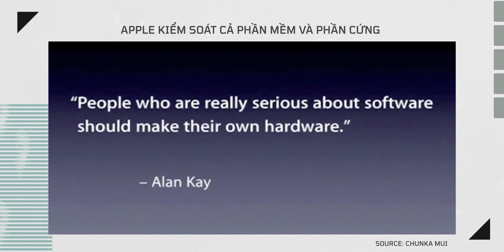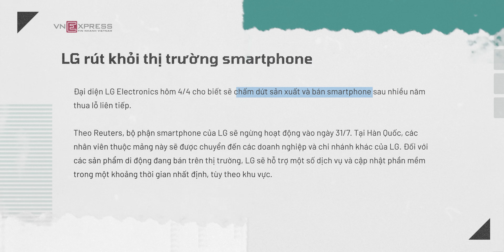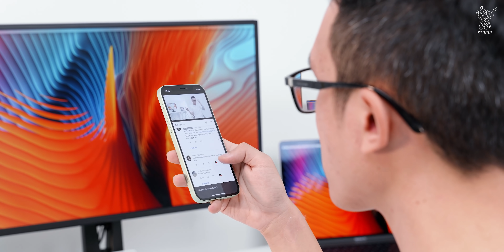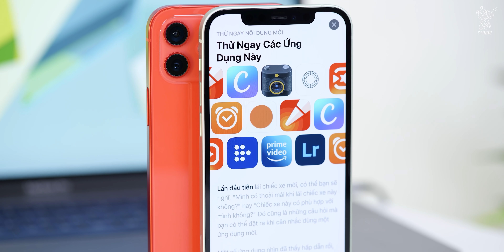Giải thích: hệ sinh thái của Apple là gì mà thành công vậy?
Kể từ khi Apple ra nhập thị trường smartphone vào năm 2007 thì hãng đã tự xây dựng cho mình một hệ sinh thái các sản phẩm xoay quanh. Ban đầu các hãng khác còn nghi ngờ việc này như Samsung, Microsoft, ... nhưng thực tế đã chứng minh với cách này Apple thành công và giành không ít thị phần. Và hôm nay chúng ta hãy cùng xem xem  lý do gì khiến hệ sinh thái Apple lại hấp dẫn đến vậy.
Và để gia nhập hệ sinh thái Apple thì các bạn hãy xem tham khảo nhé:
►Lên đời iPhone 12 Pro Max giảm đến 4 triệu đồng

✌️FOLLOW TEAM VẬT VỜ STUDIO✌️

0:00 Mở đầu
0:20 Intro
0:41 Hệ sinh thái Apple
1:50 Apple tham gia thị trường smartphone
2:24 Nhược điểm hệ sinh thái
3:25 Lợi ích
4:58 Kết